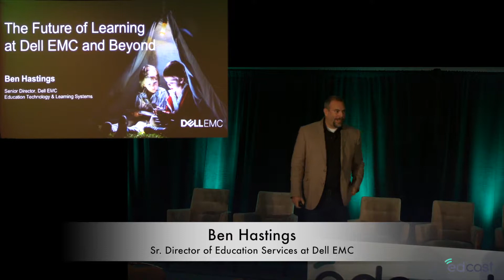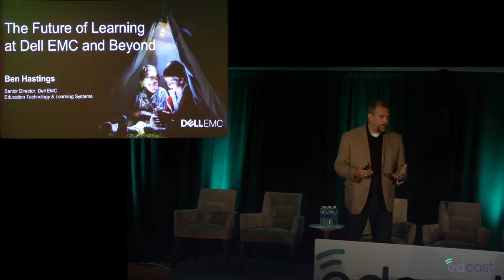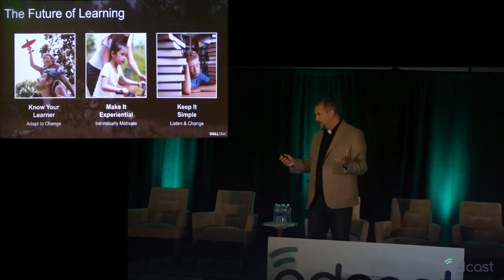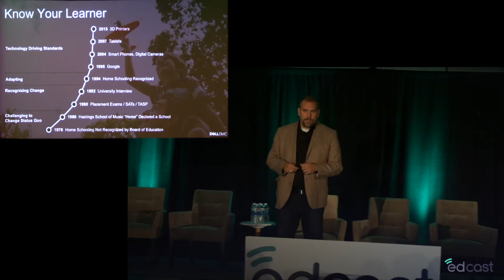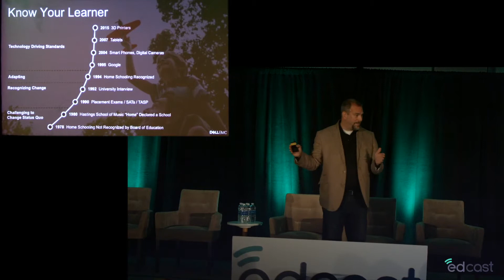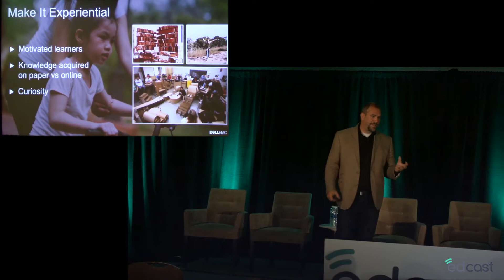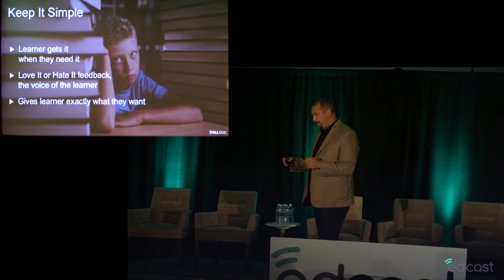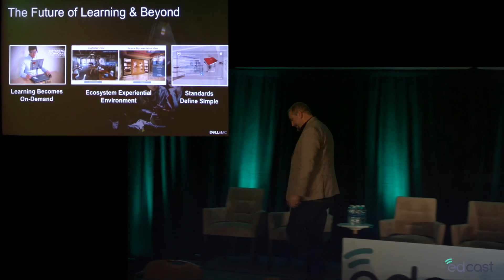EdCast's Future Learning 2020 Summit: Ben Hastings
THE FUTURE OF LEARNING AT DELL EMC & BEYOND

At the EdCast 3rd Annual Future Learning 2020 Summit, we featured visionary thinkers who are changing the training and knowledge sharing landscape for the better. The Summit is a fantastic event for senior leaders and executives interested in the changing landscape of training and knowledge-sharing. EdCast’s Summit explores the lifelong learning arc as well as the role of networks and community in that journey. The all-star cast is one of the best groups of thought leaders in the corporate learning industry ever assembled at one event.